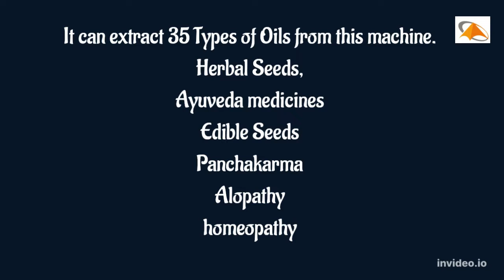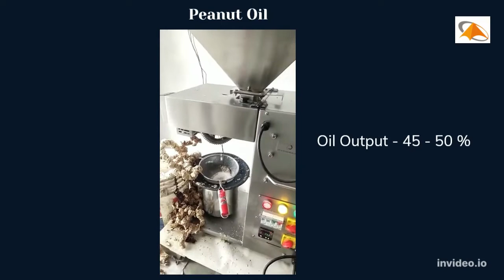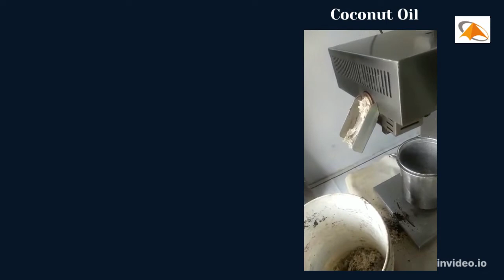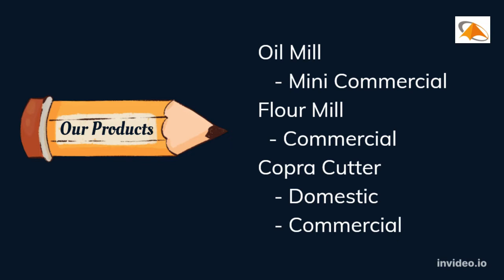AYNGARAN OIL PRESS , MINI COMMERCIAL OIL MILL - OIL BUSINESS AT HOME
MAKE COMMERCIAL @ HOME
SPECIALLY DESIGNED FOR HOME MAKERS.
ELEGANT DESIGNS
COMPACT TO USE HOME SPACE
LESS POWER 2 KW, NOISE 50dBA
CAN EXTRACT 20-25 KG/HR
USER CONVENIENT
AUTO SEED FLOW MECHANISM
SEEDS INTERCHANGEABLE AT ANY TIME
OPERATE 8-10 HRS